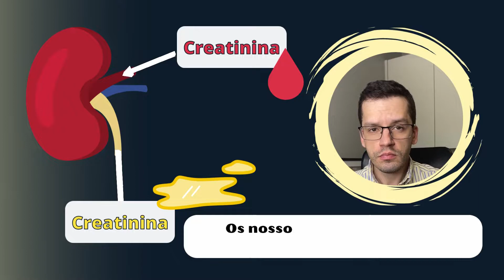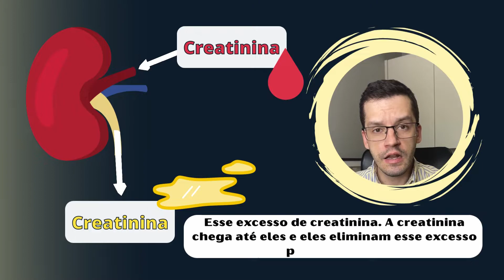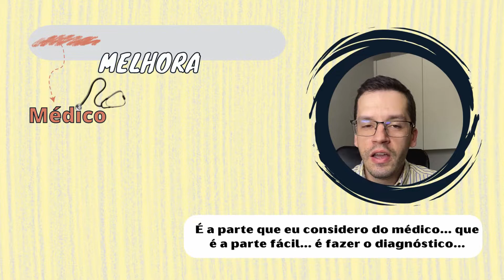DOENÇA RENAL CRÔNICA - Você acha que ela está distante, mas não está!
Creatinina alta, perda de proteína na urina, alterações estruturais nos rins... tudo isso é sinal de que existe uma Doença dos Rins, o que nós chamamos de Doença Renal Crônica.

Agora, só porque tem o termo "Crônica", não quer dizer que não existe nada para ser feito. Combinado?

Dr. Adriel Gracco - Nefrologista em Goiânia